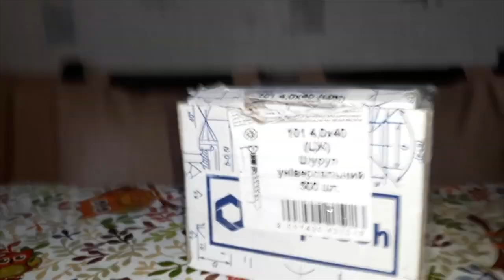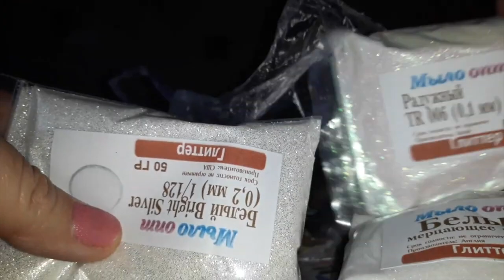Распаковка №235 с любовью от покупателя магазина Мыло Опт